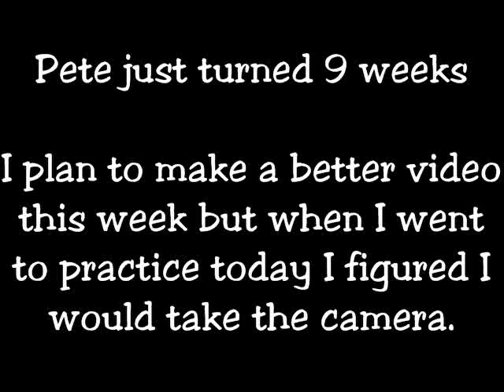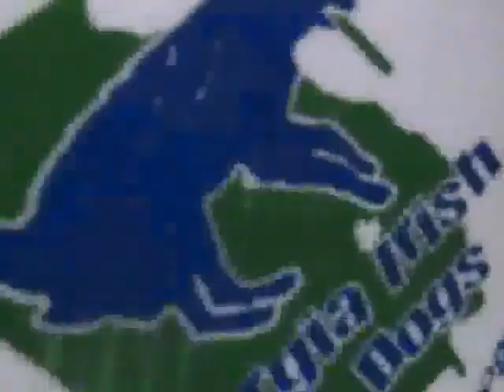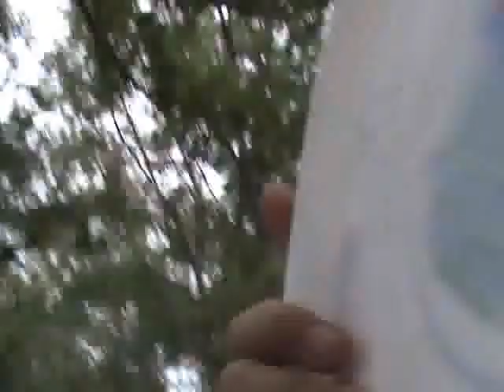Puppy Retrieving at 9 weeks old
I had planned to make a 9 week old video this week but decided to grab the camera when I went outside the other day. Pete just turned 9 weeks old in this video.  He is a Border Collie learning to fetch the discs.